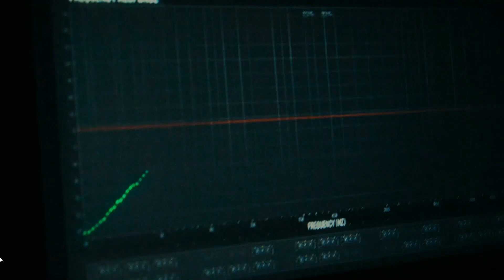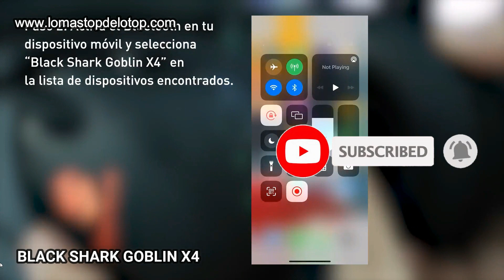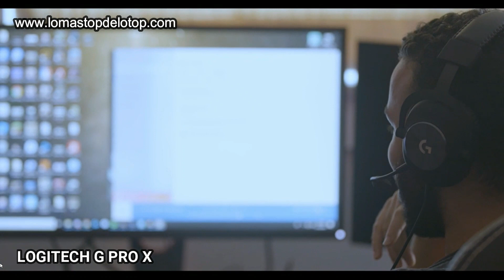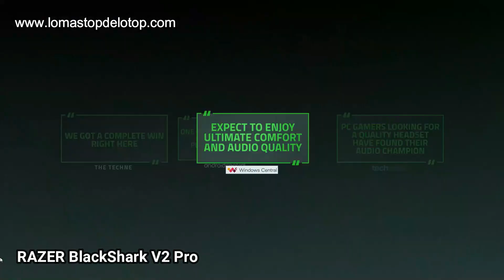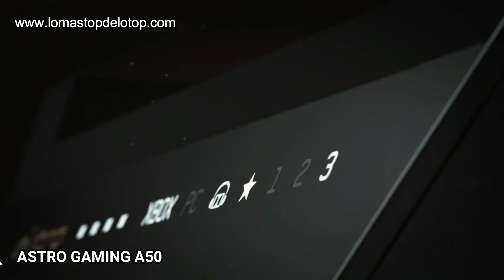🟢 MEJORES 𝗔𝗨𝗥𝗜𝗖𝗨𝗟𝗔𝗥𝗘𝗦 GAMING 2023 🎧 qué auriculares comprar 🥇 el sonido del futuro ◆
Aquí te mostramos la lista con los que, en nuestra opinión, son los 5 mejores auriculares gaming calidad precio para 2023. En este vídeo tienes opciones de todos los rangos de precio para que puedas encontrar el headset gaming apropiado para ti, barato y bueno. Perfecto sea cual sea tu presupuesto.

1. 𝗕𝗹𝗮𝗰𝗸 𝗦𝗵𝗮𝗿𝗸 𝗚𝗼𝗯𝗹𝗶𝗻 𝗫𝟰
🔵AMAZON ESPAÑA
🔴AMAZON INTERNACIONAL
2. 𝗟𝗼𝗴𝗶𝘁𝗲𝗰𝗵 𝗚𝟰𝟯𝟱
🔵AMAZON ESPAÑA
🔴AMAZON INTERNACIONAL
3. 𝗟𝗼𝗴𝗶𝘁𝗲𝗰𝗵 𝗚 𝗣𝗥𝗢 𝗫
🔵AMAZON ESPAÑA
🔴AMAZON INTERNACIONAL
4. 𝗥𝗮𝘇𝗲𝗿 𝗕𝗹𝗮𝗰𝗸𝗦𝗵𝗮𝗿𝗸 𝗩𝟮 𝗣𝗿𝗼
🔵AMAZON ESPAÑA
🔴AMAZON INTERNACIONAL
5. 𝗔𝗦𝗧𝗥𝗢 𝗚𝗮𝗺𝗶𝗻𝗴 𝗔𝟱𝟬
🔵AMAZON ESPAÑA
🔴AMAZON INTERNACIONAL
⭐ 𝗢𝗧𝗥𝗢𝗦 𝗔𝗨𝗥𝗜𝗖𝗨𝗟𝗔𝗥𝗘𝗦
🔵AMAZON ESPAÑA
🔴AMAZON INTERNACIONAL

✅AMAZON ESPAÑA
▶PRUEBA GRATIS 𝗞𝗶𝗻𝗱𝗹𝗲 𝗨𝗻𝗹𝗶𝗺𝗶𝘁𝗲𝗱

Si estás interesado en saber más sobre algunos auriculares gaming, comprobar su precio actual o directamente, ya sabes cual quieres y estás dispuesto a comprarlo, tienes más arriba, en el comentario fijado y en lomastopdelotop.com los enlaces directos a Amazon para cada uno de los headset gaming del top.

Algunos productos no se encuentran momentáneamente en Amazon.com.
Es por ello que hemos seleccionado productos de similares características en su lugar, en espera de nueva disponibilidad.